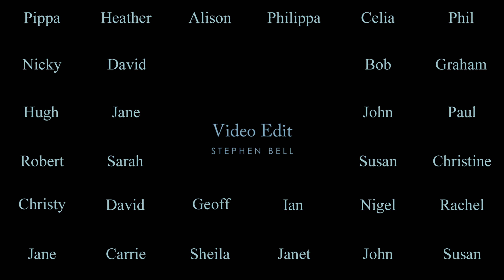Worcester Philharmonic Orchestra Montage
At 37 tracks high, this is about the most complex edit I've ever done!

Thankfully, I did not have to do the audio mix as well, that was done by the orchestra conductor and arranger of this short piece, Joe Davies.  The audio quality is not brilliant, but remember, this is the result of concatenating 32 recordings, most made with a mobile phone or tablet and not one with a proper mic in a studio setting.  Joe has done a great job on the sound.

I received a mix of every kind of video file, format, frame rate and image size.  Some of the .MOV files were weird and had to be converted to MP4 before editing.  Because we were reducing the picture size linearly to 1/6th and in area to 1/36th, there was oodles of definition going spare, so I decided to render the video in 4K.  Just doing the maths on the picture size reduction and placement in the 4K frame was quite a task in itself.

This was all cut in Adobe Premiere Elements 2019.  I am impressed because this is Adobe's "amateur/home user" product.  I love it, and over the years, I have found very little it can't do.  My PC however, ran out of graphics card memory (or something) when I tried to zoom and crop the 8 vertical videos to take a horizontal slice out of each and fill the individual frames to 16:9 landscape.  If I were to do this again, I'd pre-edit all the vertical videos (slicing them down to say 720p HD landscape) then import them.  However, hopefully, we can persuade people to shoot landscape video next time!  :-)

I did not separate the frames by making each one slightly smaller, I cheated and did it by creating a transparent frames overlay in PhotoShop and making that my top layer, and removing it once the pictures have disappeared.

I wondered about how to start and finish the video but when all the tracks were synchronised with the audio, the way they all started as and when the participants started and stopped their recordings worked really well, so the orchestra members decided their own entrance and exit points!  There was one, however, whose individual part ended a few bars before the end of the piece and they switched off their camera as soon as they had played their last note.  I had to add a freeze-frame to stop them from disappearing whilst everyone else was still playing!  :-)

This was not my most artistic edit ever, but technically, it had maybe four or five times the levels or layers of my previously most complex.  At the start, I had doubts as to whether my PC and the software would cope with it, but it pretty much sailed through it.

Overall, this took 2 days to edit - even rendering the final result in 4K took 2 hours 57 minutes!  If you have a posh 4K TV or monitor, do watch it on that.

A final word - we ended up with 32 videos; 33 (or 35 or 31) would have made it far more difficult to set in a grid with the centre logo.  Let's stick to 32 again in the future.  First come, first served!  :-)